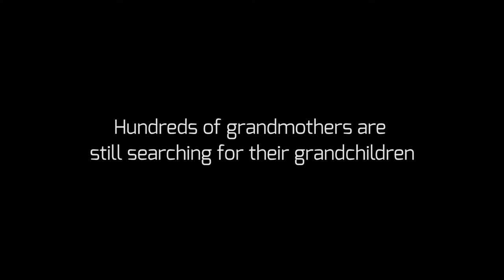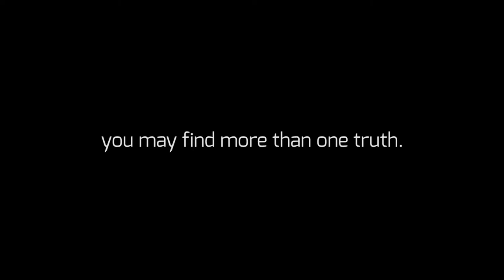Algo mío-Argentina's Stolen Children (Trailer)